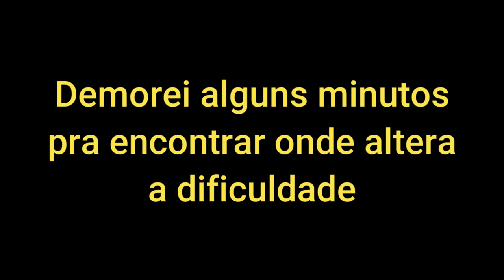ENCONTREI O MEU ESTILO DE CORRIDA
Meu cockpit:
VR: Oculus Quest 2
3 Telas: Mancer Valak UZ31 31.5"
Volante: Cammus DDWB 2021 + Lotse Pro Drag
Pedais: Cammus SRP 2021 Pedals
Freio de mão: HSX HX-ST

PC:
Processador: AMD Ryzen 5 5600x
Placa mãe: Gigabyte B450 Gaming X
Placa de vídeo: NVIDIA GeForce RTX 3080
Memória RAM: 16gb DDR4 Pichau Gaming 3000mhz
Fonte: Corsair ATX 750w